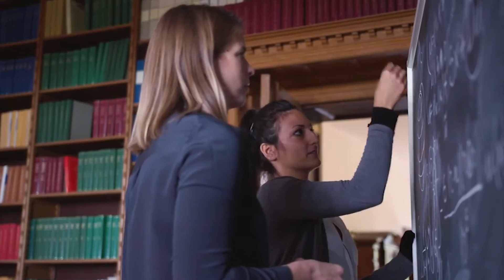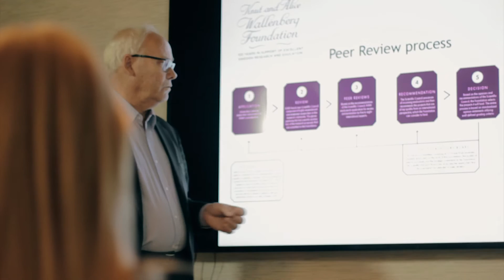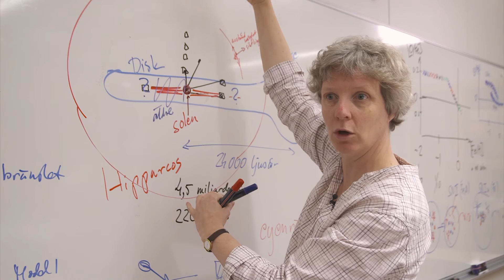Knut och Alice Wallenbergs Stiftelse 100 år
Knut och Alice Wallenbergs Stiftelse grundades 1917. Stiftelsens ändamål är att verka landsgagneligt och stödja svensk grundforskning och utbildning inom i huvudsak medicin, teknik och naturvetenskap. Detta görs genom stöd till excellenta enskilda forskare samt genom projektanslag.

Under Stiftelsens 100 år har 24 miljarder kronor, varav 1,7 miljarder kronor årligen de senaste åren, beviljats till excellent forskning och utbildning vilket gör Stiftelsen till Sveriges största privata forskningsfinansiär och en av de största i Europa.